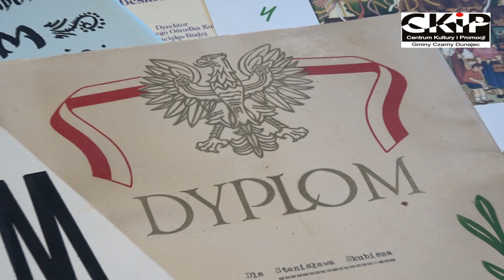Spotkanie z żywym rzemisłem - spinki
Męska biżuteria nie tylko dodaje urody i charakteru każdemu góralowi, ale jak wyjaśnia Stanisław Skubisz ma bardzo praktyczne zastosowanie😀

2018